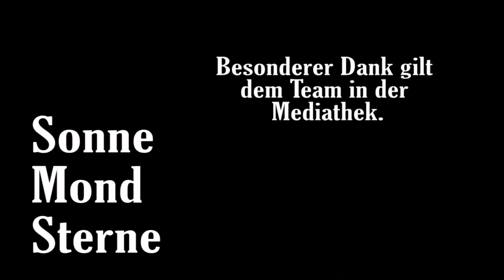Sonne Mond Sterne (Filmprojekt Martin-Luther-Universität Halle-Wittenberg)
Produced by: Steffi Schmidt, Daniel Meier

Ort: Halle/Saale

             Coldplay - Clocks